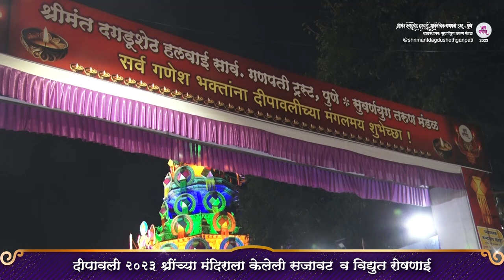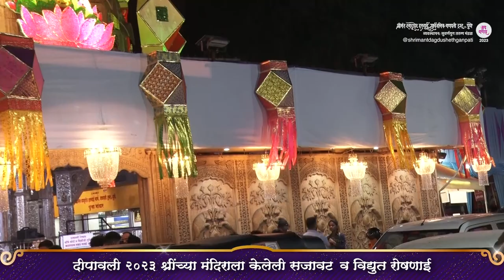Diwali 2023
दीपावली २०२३ निमित्त श्रीमंत दगडूशेठ हलवाई गणपती मंदिरास केलेली सजावट आणि विद्युत रोषणाई